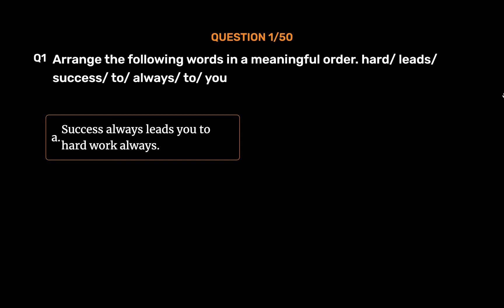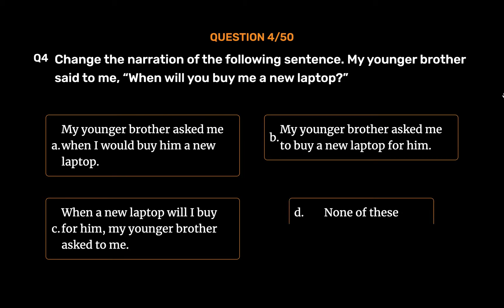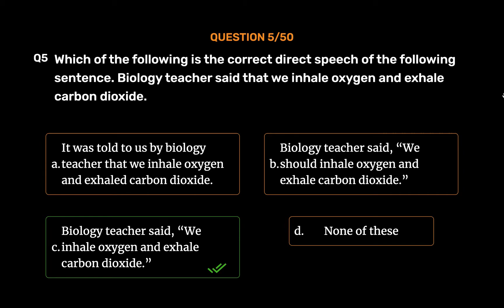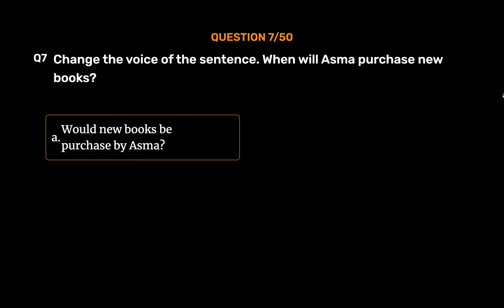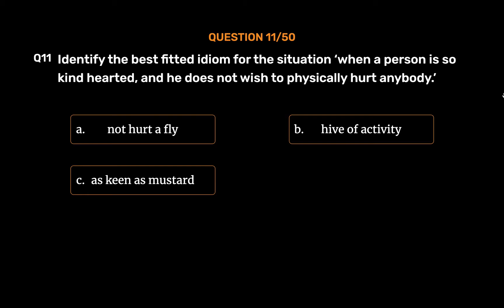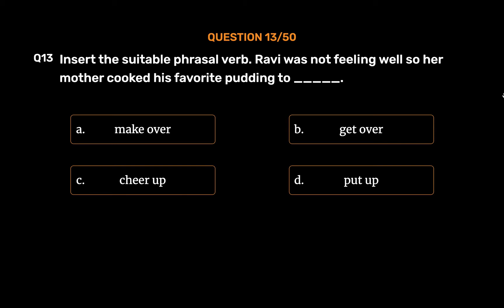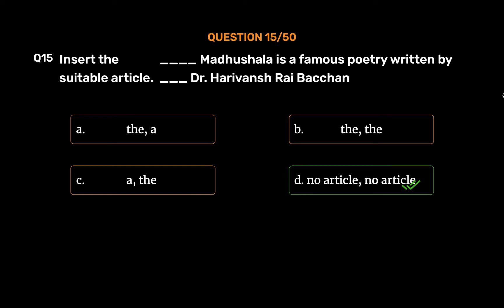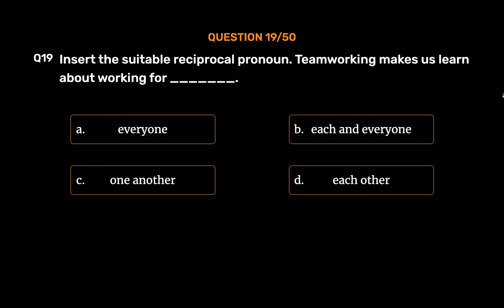Olympiad Class 7 | Mock Test Papers | MCQs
Did you know? Olympiad helps to identify their strengths and weaknesses.

Learn more by watching our videos and for more knowledge, access our ebooks by visiting
And, experience, The Joy of Learning!

Wonderslate is here to redefine the learning experience. Our Wonderslate’s eBooks come with reading materials, audiobooks, videos, interactive quizzes, highlighting, and analytics to assist in the learning process.